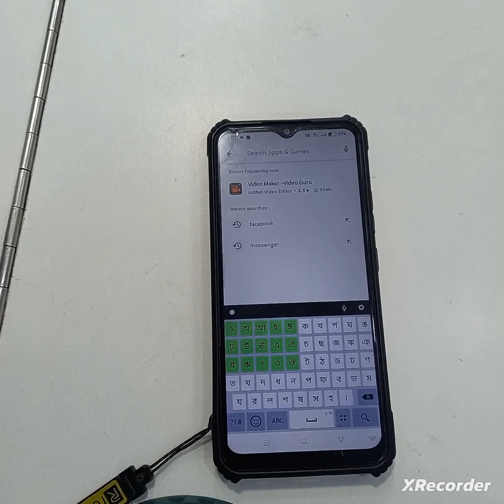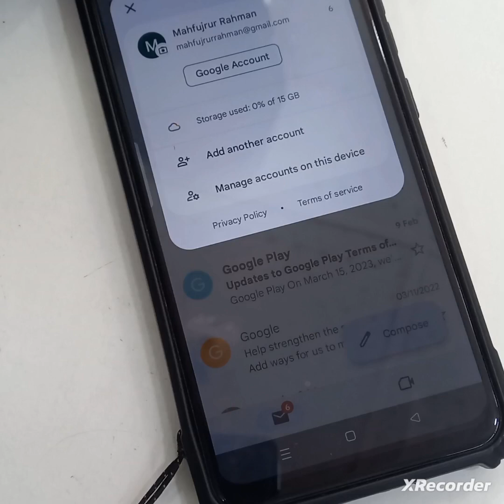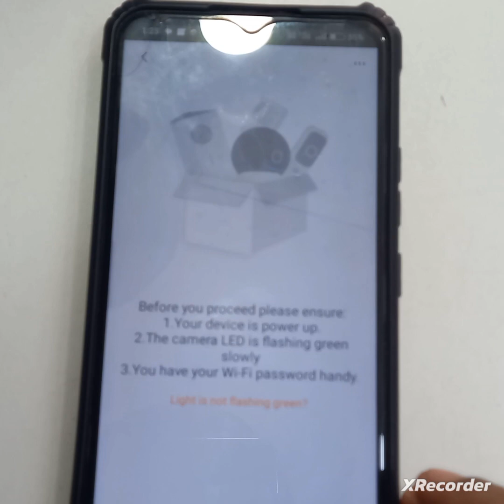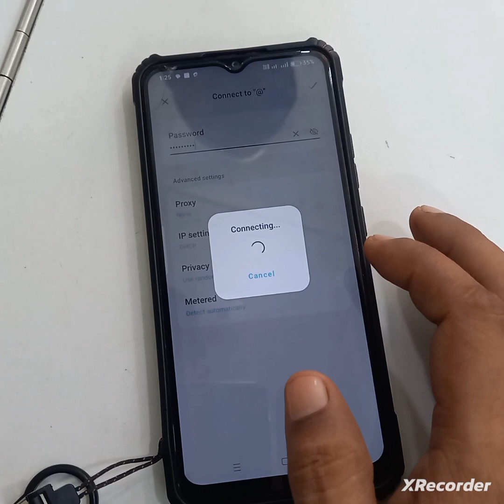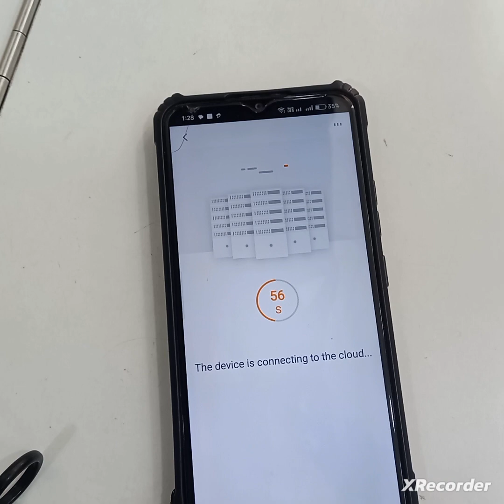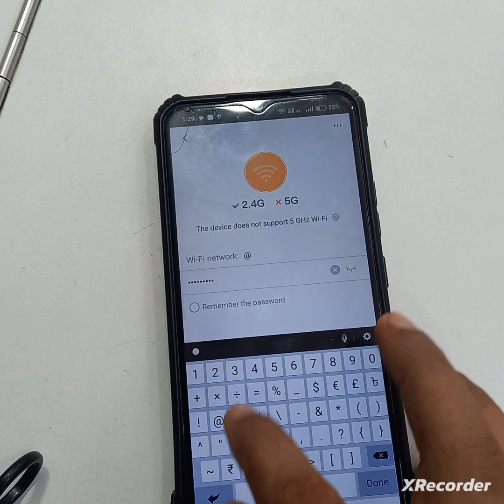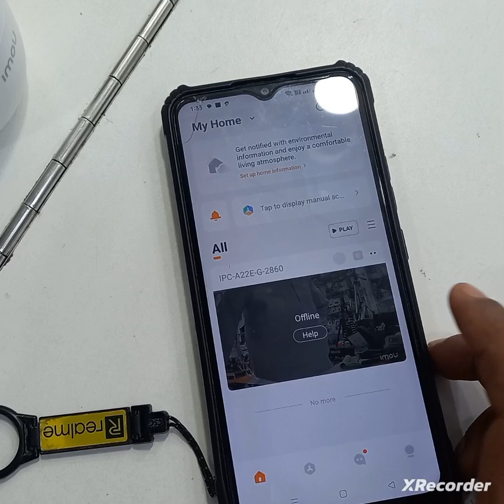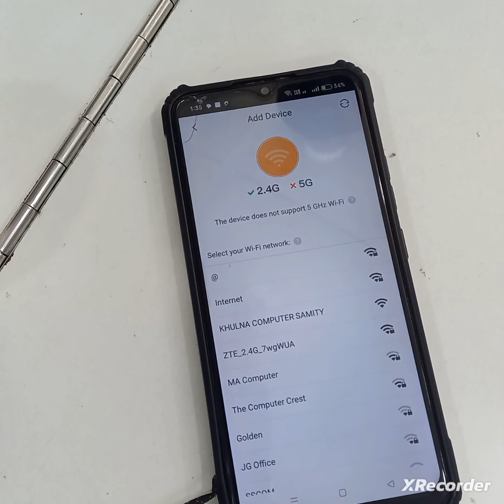ip camera imou ranger 2 full full setup and reset and again setup.